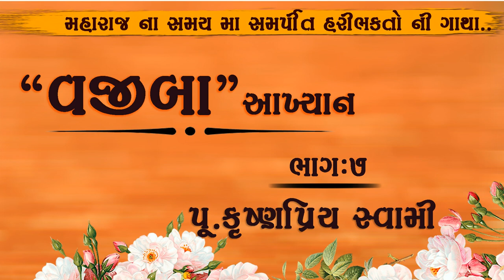II BHAKTRATNO II વજીબા PART-7 પૂજ્ય ક્રુષ્ણપ્રિય સ્વામિ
સત્સંગ ના આશ્રિત સર્વે મુમુક્ષો એ એક પતિવ્રતા ની ટેક રાખવી અનિવાર્ય છે, ભગવાન સ્વામિનારાયણ ના સમય માં એવા ઘણા બધા ભક્તો હતા કે જેમને પોતાના જીવનકાળ દરમિયાન ભગવાન ગમે તેવી કઠીન કસોટી કરે તો પણ તેવો ક્યારેય પોતાની ટેક માંથી ડગ્યા નથી.
       પતિવ્રતા ની ટેક ની વાત આવે એટલે આપણને વિજાપુર ગામના વજીબા ની યાદ અવશ્ય આવે, જેમને હજુ કેવળ મહારાજ ના મહિમા ની વાત જ ભગવાન સ્વામિનારાયણ ના પરમહંસ એવા રામદાસ સ્વામી પાસેથી સાંભળી છે અને તેમને દ્રઢ નિશ્ચય થઈ ગયો, હજુ દર્શન પણ કર્યા નોહતા તેમ છતાં એમની ટેક કોઈ ડગાવી શકે એમ નોહતું, અરે સર્વોપરી ભગવાન સ્વામિનારાયણ પોતે તેમની પરીક્ષા કરવા તેમને ત્યાં જાય છે ઘણા ઐશ્વર્યા બતાવે છે પણ વજીબા પોતાની ટેક મુકતા નથી, જ્યારે વજીબા ની જેમના પ્રત્યે ની ટેક છે તે પોતેજ આ મહારાજ છે તે જાણ્યું ત્યારે તેમને અંતર માં મહારાજ મળ્યા નો આંનદ હતો અને મહારાજ ને આવા ભક્તરત્ન ની અડગ પતિવ્રતા ની ટેક વાળા ભક્તો મળ્યા નો અંતરે આનંદ હતો...
       વિજાપુર ના આ વજીબા ના આખ્યાન આપણે કુલ 8 ભાગમાં સંસ્થાના વિદ્વાન અને સંગીતજ્ઞ સંત કે જેવો કાયમ આપણને હાસ્ય પીરસે છે તેવા પૂજ્ય.કૃષ્ણપ્રિય સ્વામી પાસેથી સાંભળીશું, આ ભક્તરત્નો ના આખ્યાન નો મુખ્ય હેતુ એમની જેવી પતિવ્રતા ની ટેક આપણા જીવન માં દ્રઢ કરવાનો એક માત્ર છે તો ચાલો શ્રી હરીલીલામૃત કથા ના આ વજીબા ના આખ્યાન સાથે આ ગ્રંથ ને માણીયે...
તમામ ભાગની લિન્ક નીચે આપેલ છે...

દર સોમવારે અને ગુરુવારે નવા વિડિઓ માણવા તેમજ નવી સ્ટોરી અને સત્સંગ પ્રશ્નોતરી માં જોડાવા તથા વિદ્વાન સંતો ના પ્રેરણાત્મક અને આધ્યાત્મિક ઉન્નતિ માટે ના પ્રવચનો ને કાયમ માણવા માટે અમારી ચેનલ ને નીચે ની લિંક દ્વારા subscribe કરો...

II BHAKTRATNO II વજીબા PART-1 TO 8 પૂજ્ય ક્રુષ્ણપ્રિય સ્વામિ